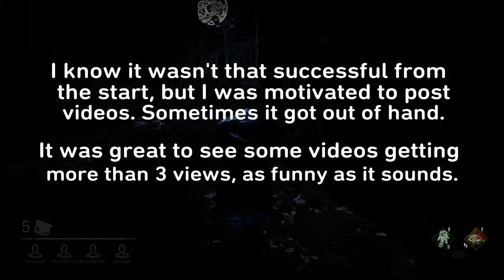Explanation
I'm just not in the mood for making weekly\daily content. It's mostly pointless, except for posting memorable times but... it's time consuming and IDK. Dead by Daylight belongs to Behavior Interactive. PlayStation 4 belongs to Sony.